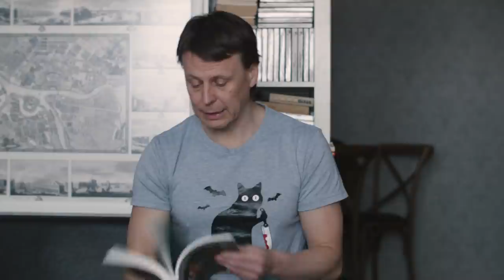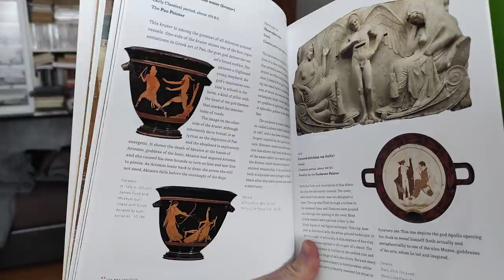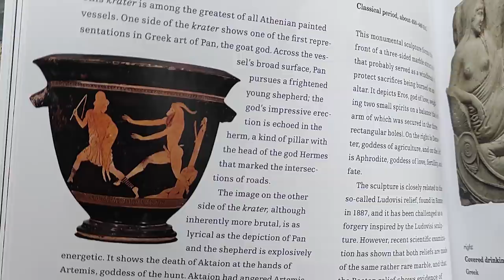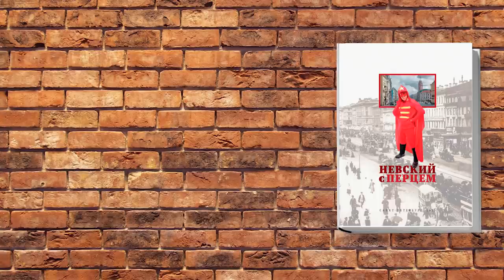Секс в древней Греции и цензура в СССР. Экспонаты музея изящных искусств в Бостоне